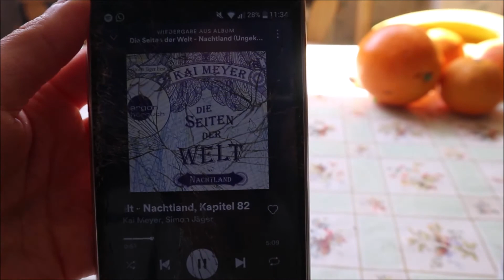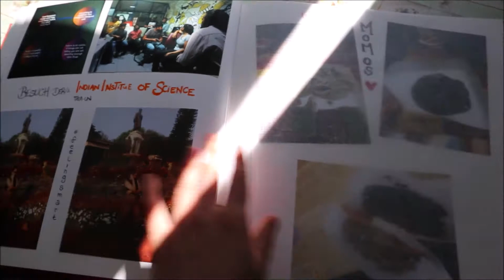Hi YouTube - Life Update April 2020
Nach einer kleinen YouTube Pause melde ich mich zurück! Ich gebe euch ein Update über mein Leben und zeige euch wie ich Ostern 2020 - während der Corona Pandemie - verbracht habe.

Mehr Infos zu meinem Buch:
Wenn euch meine Beiträge und Videos gefallen freue mich außerdem über eine Spende via Pay Pal: